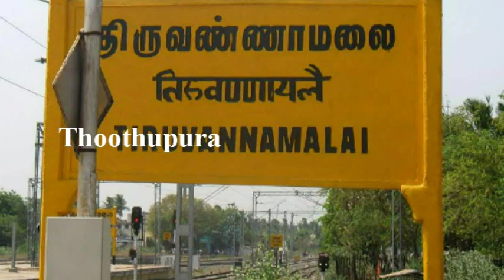கிளிப்பட்டு கிராம நிர்வாக அலுவலராக பணியாற்றி வரும் சிவக்குமார் செய்ததை பாருங்க | Tiruvannamalai